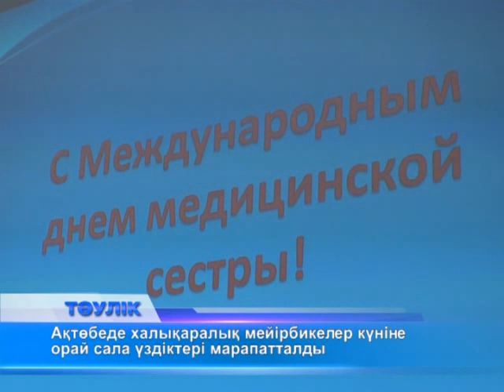Бүгін медбикелер күні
Бүгін Флоренс Найтингейлдің туған күні. Дүние жүзі бойынша тұңғыш қайырымдылық қызметін ашқан ізгі әйелдің дүниеге келген күнін мейірбикелер төл мерекелері ретінде атап өтеді. Бүгін Достық үйінде мерекелік салтанат өтті. Ардагер медбикелер мен олардың ізбасарлары құттықтау қабылдады. Облыста барлығы 6800 мейірбике қызмет етуде. Бұл - барлық медицина қызметкерлерінің 64,5 пайызы. Науқас күтімінің 80 пайызы соларға жүктелген. Мейірбикелердің атаулы күніне орай орта буын медицина қызметкерлерінің барлығы ардақталды. «Ең үздік фельдшер», «Ең үздік фармацевт» аталымдары бойынша үздіктер марапатталып, оларға тұрмыстық техникалар сыйланды. Бұл азаматтар қызығы мен шыжығы мол істің озаттары. Мереке құрметіне мейірбике ісінің 45 ардагері ақшалай сыйлықпен, 27 медбике облыстық денсаулық сақтау басқармасының мақтау қағазымен марапатталды. Облыста 7000-ға жуық орта буын медицина қызметкері бар. Олардың қатарына жекеменшік мекемелердің өкілдері де кіреді. Денсаулық сақтау саласында мейірбикелердің рөлі үлкен. Елімізде медбикелер жетіспейді. Сызғанов атындағы ұлттық хирургия орталығының бас медбикесі Любовь Чочаева бүгін өзі секілді мамандық иелерін болашақта дәрігерлердің көмекшісі емес, дербес маман ретінде қалыптастыру керек деген ұсыныс білдірді. Ол үшін медицинасы озат Еуропа, Израиль мен Түркиядағы секілді медбикелік менеджментті дамыту керек деген пікірде.